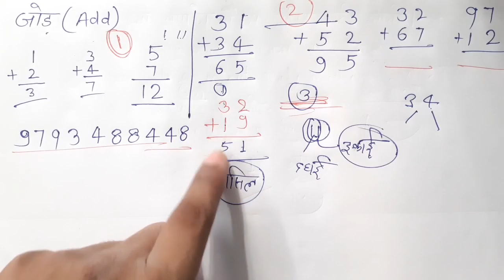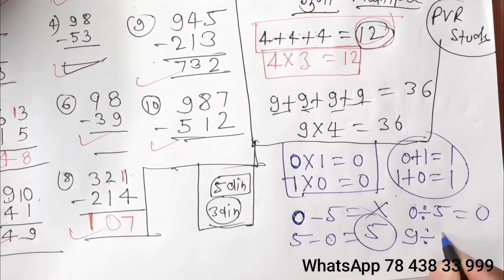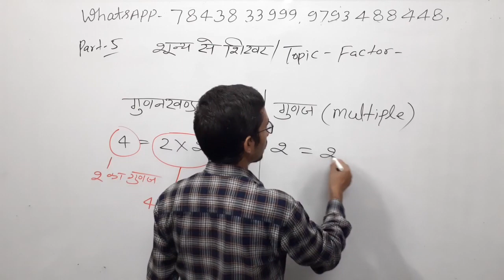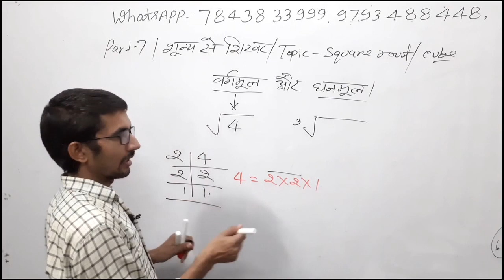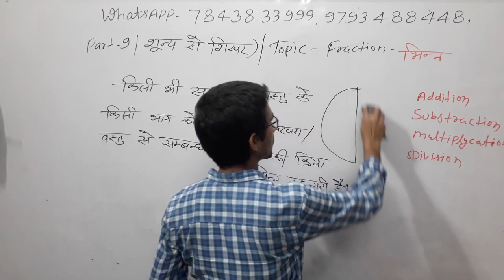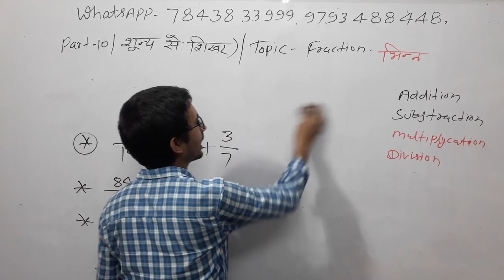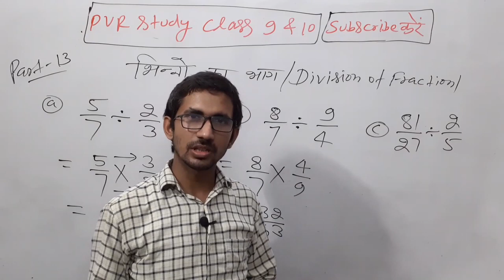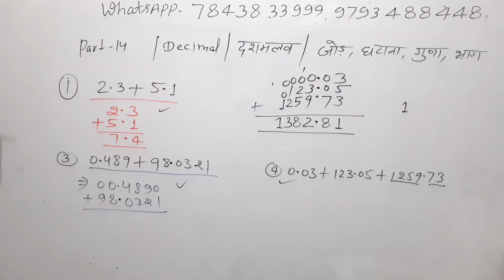Basic Mathematics in Hindi | Learn Maths only in 2:30 hours